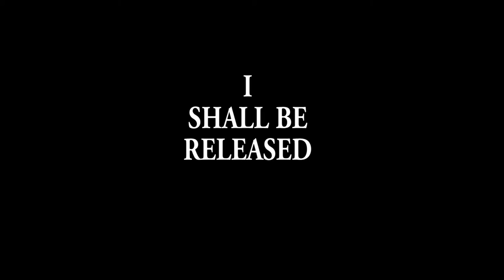Walker Smith, Jen Whitmore and Derek Rudzinski, I Shall Be Released (Cover)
Walker Smith, Jen Whitmore and Derek Rudzinski performing Bob Dylan's, "I Shall Be Released" at the SONGS FROM THE LAST WALTZ tribute show.